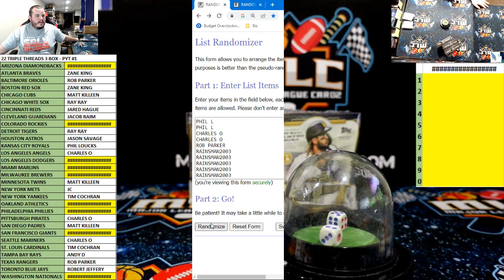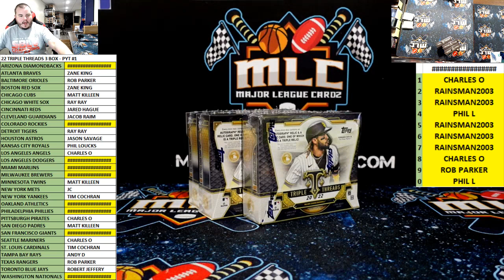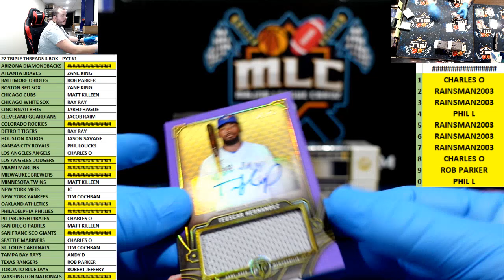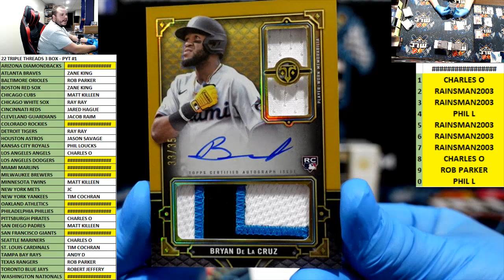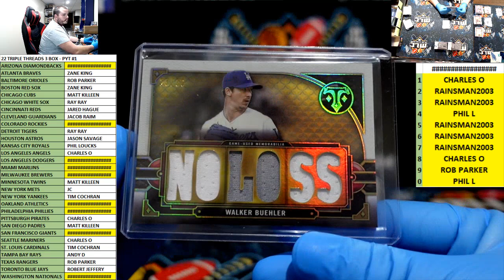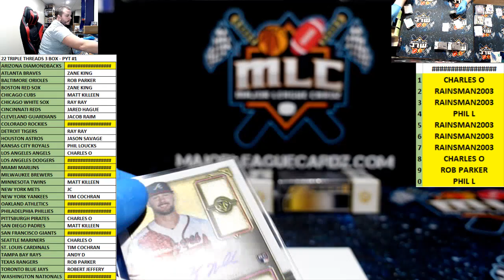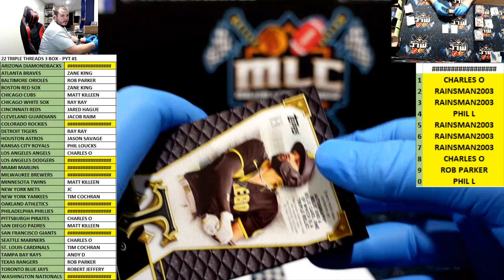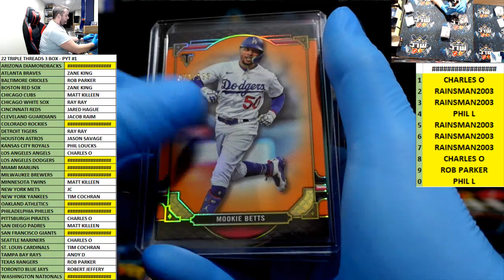22 TRIPLE THREADS 3 BOX - PYT #1